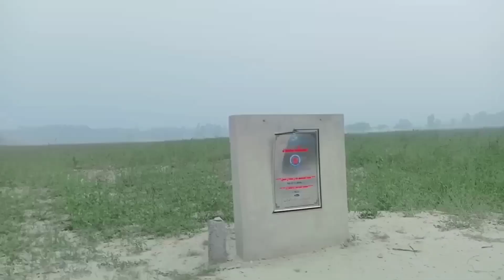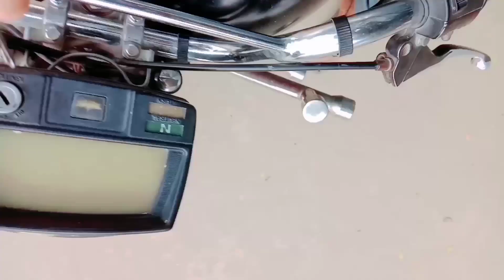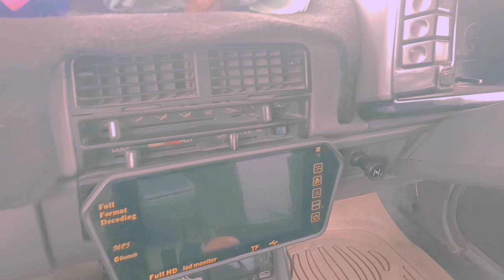kisi par tanqeed kr k mashHor Ni hona seriki villog Ghazni#